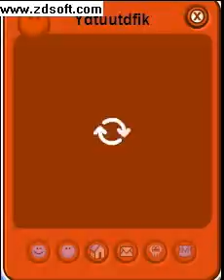Club Penguin records #1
the song may be loud